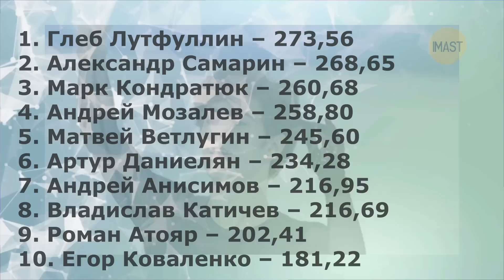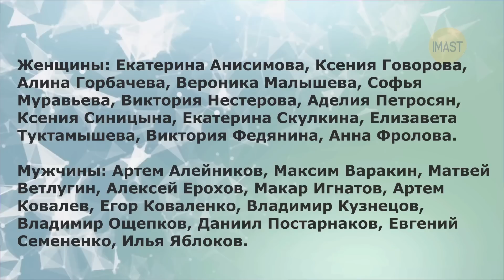Трусова не сдержалась. У Тутберидзе тяжело. Зал замер. Травма Кондратюка. Пропуск Гран-При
Глеб Лутфуллин одержал победу на этапе Гран-при России по фигурному катанию в Самаре.
Фигурист Андрей Мозалев прервал выступление в произвольной программе. Трибуны замерли в ожидании.
Марк Кондратюк рассказал, что испытывает проблемы со спиной.
Алена Косторная сравнила Этери Тутберидзе и Евгения Плющенко, рассказала о травмах и переходах.
Татьяна Тарасова и Наталья Бестемьянова оценили форму Александры Трусовой.
Интрига взаимоотношений Первого канала и Александры Трусовой продолжается. Накануне Трусова отказалась объяснить, что же происходит, но прохлада ощущается. Интересный момент произошел в прямом эфире во время ожидания оценок.
Диана Дэвис и Глеб Смолкин, фигуристки Дарья Усачева и Майя Хромых не выступят на шестом этапе Гран-при России в Перми.
Известен состав участников шестого этапа Гран-при России в Перми. Также опубликовано расписание.